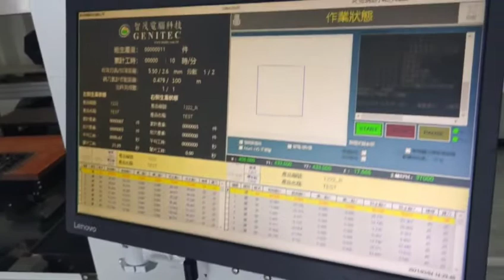Genitec router machine with auto loading/discharging function GA336AT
Cutting function to cut line, L shape,  U shape, circle and arc.
Application to the panelization PCBA routing process of mobile, wearable device, PC etc.